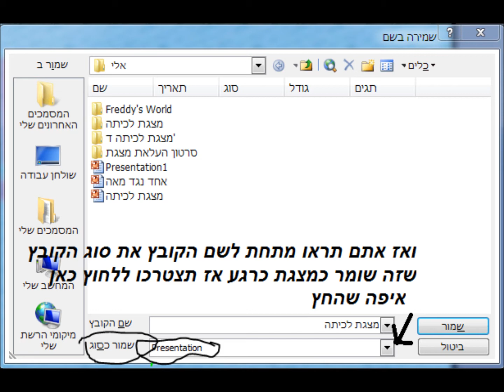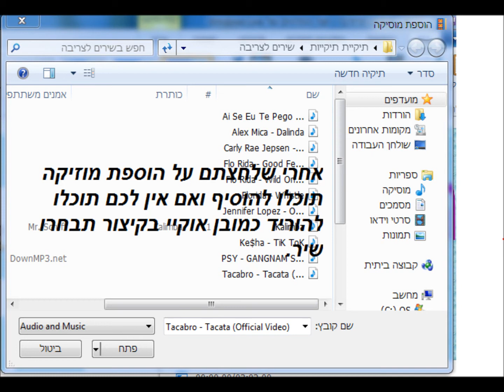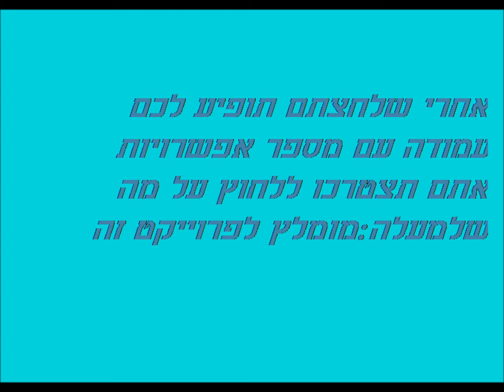איך להעלות מצגת ליוטיוב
רוצים ללמוד איך תוכלו להעלות מצגת ליוטיוב? תצטרכו לצפות... סליחה שזה לא בצילום וידאו